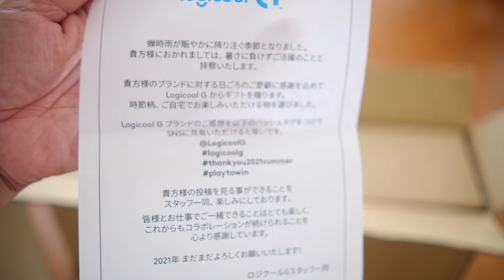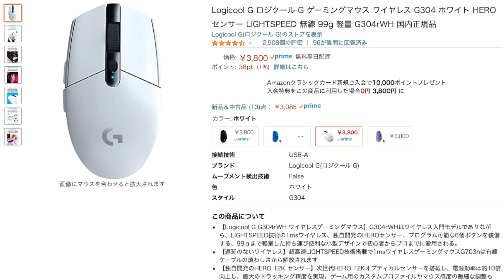Amazonで星4.5 レビュー数約3000の超人気の神マウスを登録者さんへプレゼント！LogicoolのG304が届いたので欲しかった人は今がチャンス！【レビュー】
※お歳暮としてご提供くださったLogicool様の許可を得て視聴者の皆様へプレゼントさせて頂きます。

【関連商品】

【今だけ3ヶ月無料】Amazon MUSIC HD試し聴きはコチラ！

Logicool G ロジクール G ゲーミングマウス ワイヤレス G304 HERO センサー LIGHTSPEED 無線 99g 軽量 G304 国内正規品

【関連動画】

Amazonタイムセール祭り購入品だけでデイキャンプやったらコスパ良すぎでマジで超幸せになれたので疲れてる人は絶対やった方がいいし観た方がいい【レビュー】

新会社設立部屋を大公開！無印良品やエレコム商品などをフル活用して超絶おしゃれに模様替えしてみた！【ルームツアー】

【チャプター】
00:00